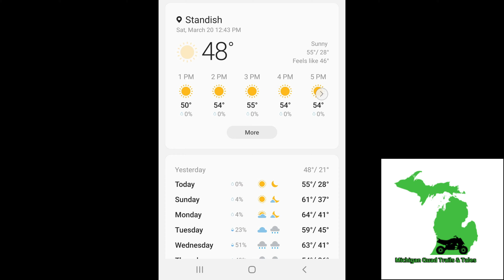Gladwin Trails South Loop Part One 3-20-21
Gladwin Trails South Loop

 First Quad Trail Ride of the Year!

Weather was Great!
I think It was 49° when we headed out at 1PM of the Trail Head.
Was Even Warmer than that when we made it back.
57° at 4:30 PM

Trails were a bit of everything, dry in some spots, real wet in some as well.
Glad to get out and hit the trails.

Hard to tell how many parts this we end up being.
I'm up to 4 uploaded to the computer, and I'm not done yet.

Wife is Riding the Red & Black 2008 Honda 400 EX
I'm on the Red & White 2014 Honda 400 X

Hope to See You On The Trails!